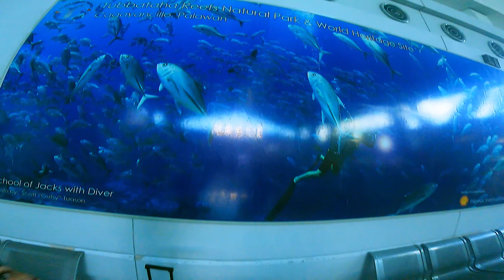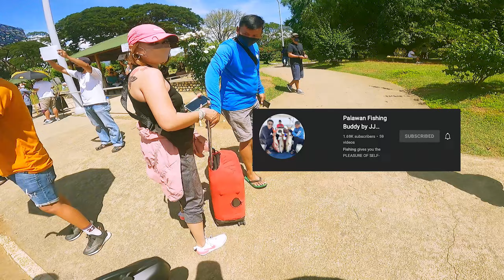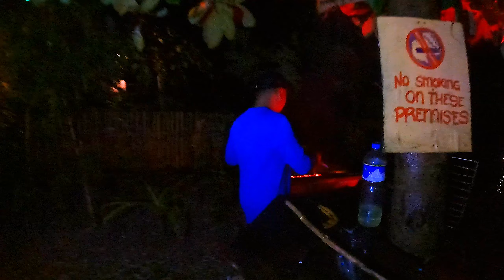PALAWAN FISHING ADVENTURE - DAY 1 TEAM FISHIN IVY +@palawanfishingbuddybyjjorqueza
Team Fishin Ivy ( Cary, Rav , Ara , Randy & Darvin ) went to Puerto Princesa , Palawan for a 5 days Jigging adventure together with our host Sir JJ of Palawan Fishing Buddy 💙

Fishin Ivy's gears:
Rod: Goofish Mighty Pinky (Jem Angler)
Reel: Daiwa Catalina 4000
Line: Jigaworx Pe3 (Jigaholic Tackle Store)
Leader: Hinotsu FC 60lbs (Jigaholic Tackle Store)
Hooks: Vanfook Jigen (Jigaholic Tackle Store)
Jig: 200g (Traumatized Angler)

Rod: Majorcraft Crostage
Reel: Daiwa Saltiga BJ 2000 SHL
Line: Jigaworx Pe2 (Jigaholic Tackle Store)

Reelin's Gears
Rod: Daiwa Viper 63 MHS
Reel: Daiwa Catalina 4500 w/ RCS 4500 Custom Spool

Rod: M&W Ocean Wolf MK-IV
Reel: Daiwa Lexa HD 300H-P

Palawan Puerto Princesa City
Philippines